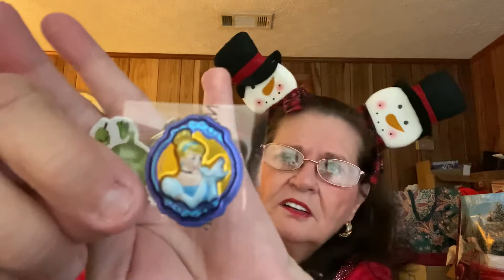Vlogmas 22. Disney Granny